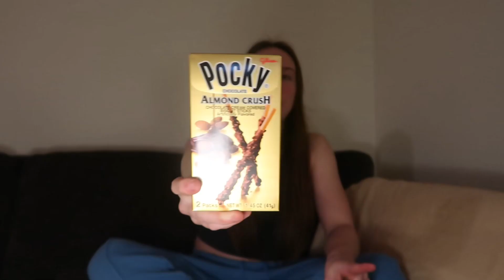2023 so far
ahhh sorry I’ve been so dry on here.

Snap: Pam.coty